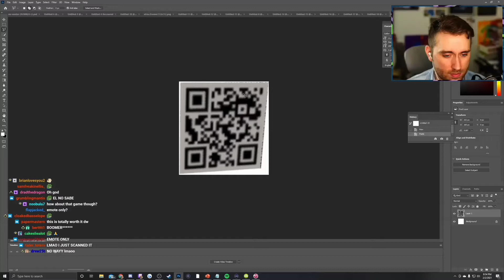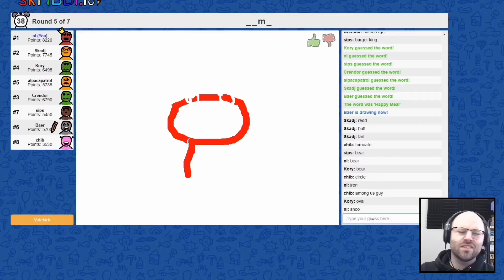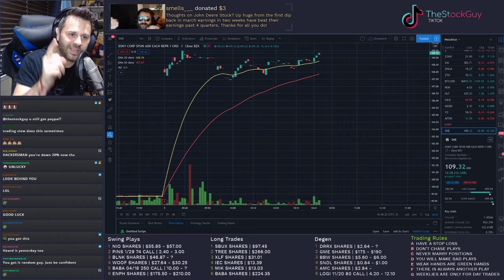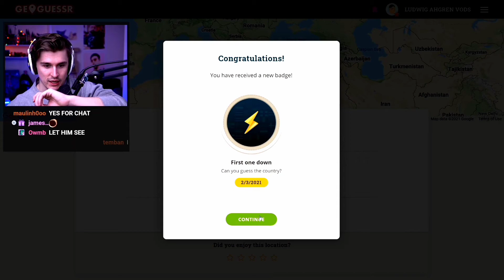Atrioc gets bamboozled by chat.. | Twitch Chatter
Hello and welcome to Twitch Chatter! Here you will see some of the best twitch clips and videos of your favorite content creators. If you like XQC, Sliker, Adept, Sodapoppin, Forsen, Jonzherka, Pokimane, NYYXXII and funny livestream fails you will enjoy this content. We also have clips from Reddit of your fave streamer as well. If you like gaming, streaming, funny, and amazing content this is the channel for you!

Check out some of our clips from Ninocentx and also games like Fortnite and Among Us! This is recommended for people who may like Mizkif, Maya, Macaiyla, Tyler1, Greekgodx, CX, Pokimane, Ludwig, Poke, Asmongold, Rocketleague, Shroud, League of Legends, Tfue, Summit1g, Myth, Trainwrecks, LSF, so stay tuned to catch some of the best twitch highlights on the internet!

This channel is based on posting the best clips of popular twitch creators like XQC, Sliker, Trainwreckstv, Mizkif, NYYXXII, Ludwig, Hasan, HasanAbi, Tyler1, Sodapoppin & many more... Some of them are also CLASSIC clips that will go down in history which ill be posting because they're too funny twitch clips not to post.

Twitch LivestreamFails Streamer Credits (clip is from one of these usually):
This channel is based on posting the best clips of popular twitch creators like XQC, Sliker, TXQCrainwreckstv, Mizkif, Ludwig, Hasan, HasanAbi, Tyler1, Sodapoppin & many more.. Some of them are also CLASSIC clips that will go down in history which ill be posting cos they're too funny twitch clips.